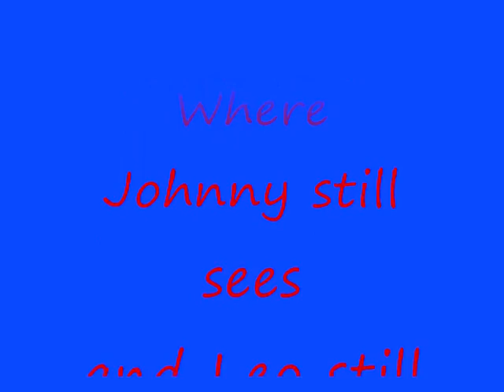Harry Caray Tribute: His best calls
A collection of some of Harry's best calls.